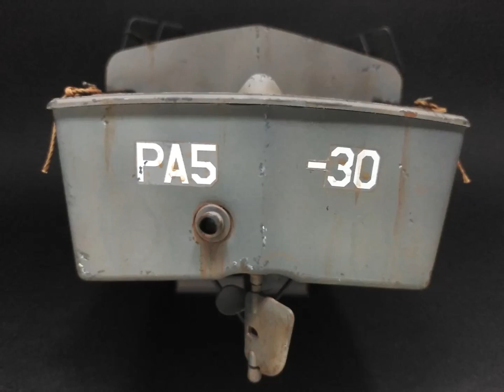LCVP Normandía - Italeri 1/35 -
LCVP Italeri 1/35 waiting for figures.
Music: Mass Effect 2 [OST] - Disc Two - 03 - Tali